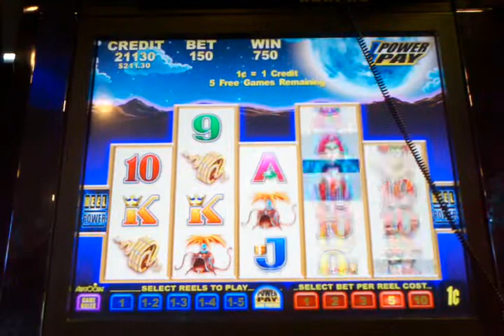Lousy Aristocrat bonus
Yet another piss poor bonus on the wonderful 432 ways to win, 99,999,999 ways to lose machine. I've just about given up on these aussie waste of casino floor space.